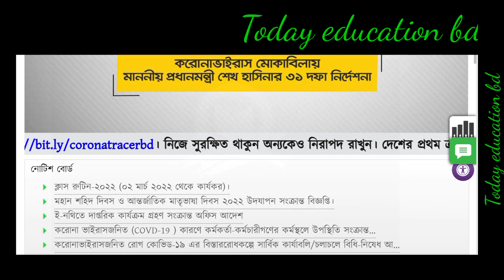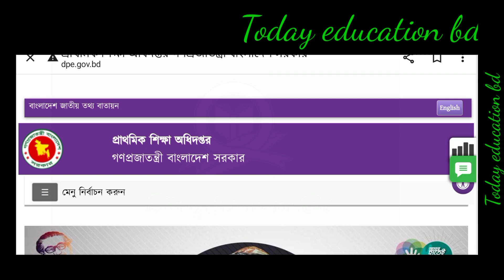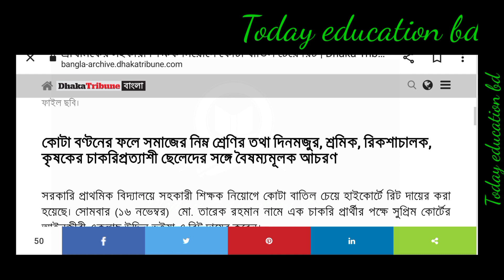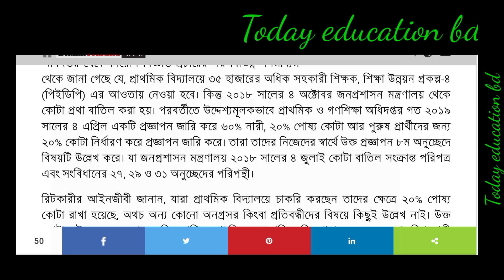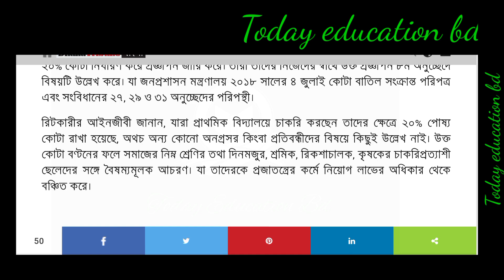প্রাইমারি শিক্ষক নিয়োগ । primary exam date 2022. Primary Exam update news today.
primary exam
primary schooling
primary
primary education

primary exam

education
Ntrca update news. NTRCA police verification update. Ntrca update news today. NTRCA update 2021.DU admission 2021. Dhaka university admissions 2021 update. ঢাকা বিশ্ববিদ্যালয় ভর্তি পরীক্ষা ২০২১.Dhaka university Admissions 2021. DU exam 2021. ঢাকা বিশ্ববিদ্যালয় ভর্তি পরীক্ষা 2021.Bangladesh railway job circular 2021. বাংলাদেশ রেলে ১৫ হাজার জনবল নিয়োগ বিজ্ঞপ্তি ২০২১ Job circularJOB circular 2021. Government job circular 2021. 63 কি সরকারি প্রতিষ্ঠান নিয়োগ বিজ্ঞপ্তি প্রকাশ।Duet Admission 2021 update news today. Duet new notice. ডুয়েট ভর্তি পরীক্ষাNTRCA update news. NTRCA update সর্বশেষ খবর Ntrca update news today Ntrca police verification updateNTRCA update news today. NTRCA update সর্বশেষ খবর। NTRCA latest news today Ntrca police verificationNTRCA update news today. NTRCA update police verification. NTRCA update সর্বশেষ খবর।উন্মুক্ত বিশ্ববিদ্যালয় বিএ-বিএসএস পরীক্ষার সর্বশেষ Bangladesh open university BA/ BSS update news.Nursing admission Admit card download. BNMC Admit card download. নার্সিং ভর্তি প্রবেশপত্র ডাউনলোড।

 Dhaka university admit card download.Dental RCA m update 2021. Dental Medical 2021  মেডিকেল কলেজ সর্বশেষ খবর। শিক্ষা প্রতিষ্ঠান সর্বশেষ খবর। Education
শিক্ষার্থীরা যেভাবে ক্লাস করবে। Education

পাশে থাকুন।